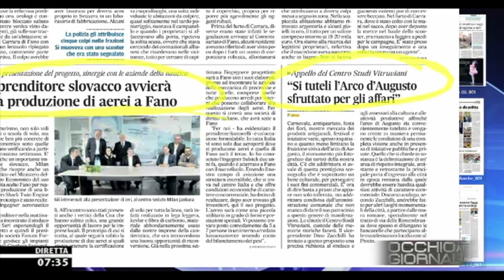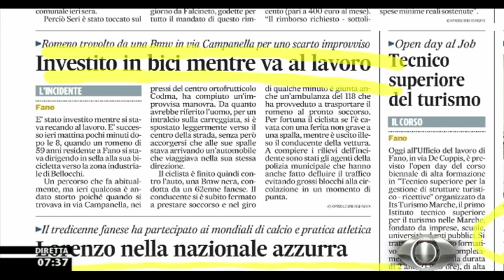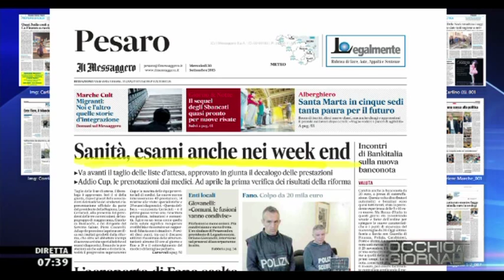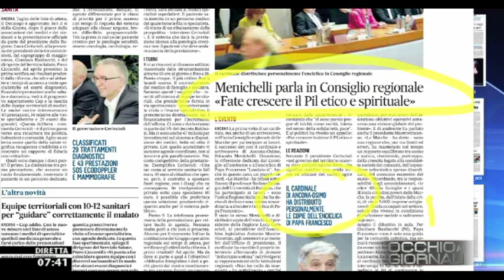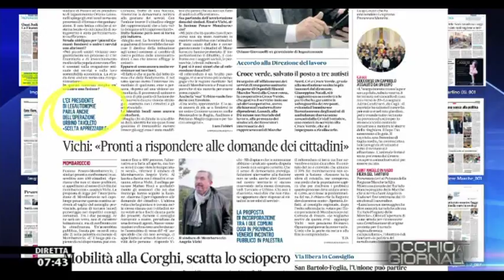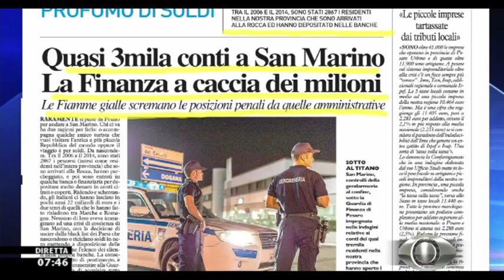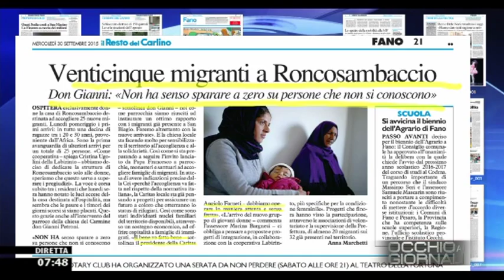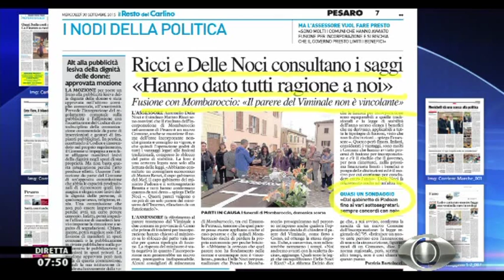Occhio ai GIORNALI 30/9/2015